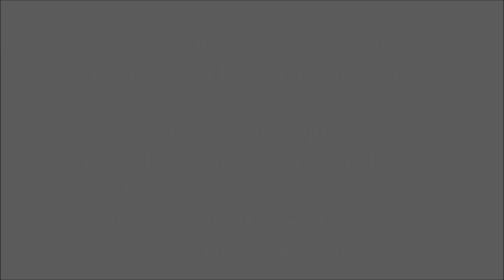The Good Pianist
Hi, this is my first attempt to do a vlog (so please be kind). In this introductory video, I offer some personal thoughts and advice on learning the piano and practicing. I've provided a list of chapters below so you can skip to any part you're interested in.

0:00 Introduction
1:00 On Practicing
3:40 Quality vs Quantity in practicing
6:50 Our moods do affect our practicing
9:03 Make practicing a routine
12:33 Slow practice is essential
14:11 Use your metronome!
16:35 Conclusion